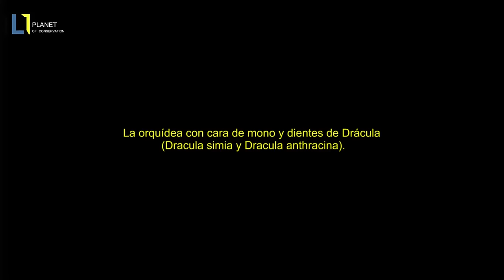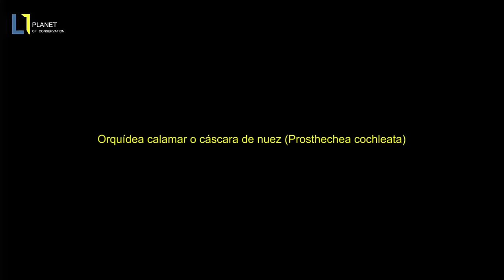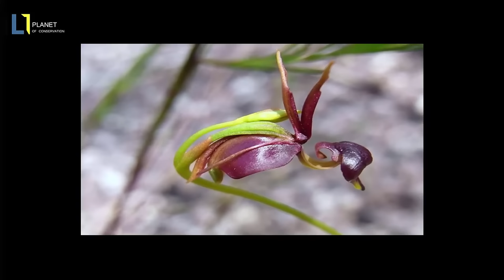10 sorprendentes flores de orquídeas que se parecen animales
Las orquídeas son unas de las plantas más bellas y admirables del Reino Vegetal, existen cerca de 35.000 especies pertenecientes a unos 750 géneros distintos, muchas de ellas con extrañas formas y colores.

Su aspecto ha captado la atención de numerosos científicos a través del tiempo, incluyendo al naturalista Charles Darwin, quien no exageró cuando afirmó que las variadas estratagemas que usan las orquídeas para atraer a sus polinizadores trasciende la imaginación de cualquier ser humano.

"Peristeria elata" by Scott Zona from Miami, Florida, USA - Peristeria elataUploaded by Orchi.
"Diuris longifolia" by Geoffrey Derrin - Own work.
"Diuris magnifica" by Ilena from Perth, Australia - Happy DonkeyUploaded by Orchi
"Diuris orientis" by Harry Rose from South West Rocks, Australia - Diuris orientis (maybe) flower1Uploaded by Orchi
"Diuris praecox" by Doug Beckers from Killcare Heights, Australia - Diuris praecoxUploaded by Orchi.
"Orchis simia flowers" di BerndH - Opera propria.